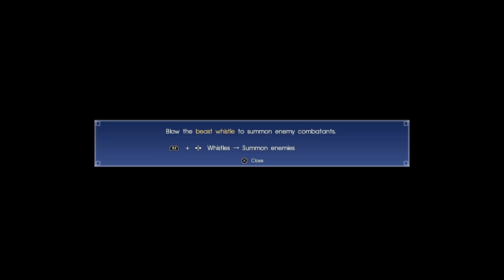Final Fantasy XV - GREAT AP FARMING [816 AP, 45K Gil and 25.5K Exp/Hr]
Final Fantasy XV, originally known as Final Fantasy Versus XIII, is the fifteenth installment in the main Final Fantasy series. It was introduced as another installment of the Fabula Nova Crystallis: Final Fantasy series alongside the Final Fantasy XIII and Final Fantasy Type-0 games, though that connection has been reduced to a thematic base upon which original lore has been built.

The game will support PlayStation 4 Pro, but is optimized for the standard version. It was set to have a simultaneous worldwide release on September 30th, 2016. The release date was officially revealed on March 30, 2016, in an event known as Uncovered: Final Fantasy XV that took place in the Shrine Auditorium in Los Angeles, California. On August 15, 2016, director Hajime Tabata announced the game will be delayed and will release on November 29, allowing the team further time for development and to avoid a large day one patch.

The story centers around Noctis Lucis Caelum, Crown Prince and protector of Lucis, the last remaining kingdom in the world with control over crystals. The game's focus is to examine the characters' humanity and distinguish it from the fantasy setting in other titles in the series. The story focuses on friendship, destiny and legacy.

It was originally said the game would take around 40 hours to complete, excluding optional content, but in an interview in January 2015 director Hajime Tabata said that due to the ever-increasing content of the game, it seems less and less likely players would be able to clear the game in that time. During E3 2016 director Hajime Tabata said that in terms of clearing the main story, the developers anticipate about 40 to 50 hours of gameplay. With all the sidequests, clearing everything was said to possibly take about 200 hours. Tabata reiterated that fans have been waiting for "quite a while," so they wanted to ensure there would be a lot of content to enjoy.

The chapters go from 0 to 15. The first part of the game is more open, where the player must collect the thirteen phantom swords. Once that's done, the objectives become specific, and the player is led down a linear path like in conventional Final Fantasy games. The game structure thus consists of both open-world and linear parts.